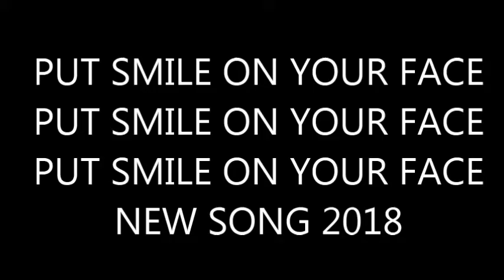PUT SMLIE ON YOUR FACE NEW SONG 2018